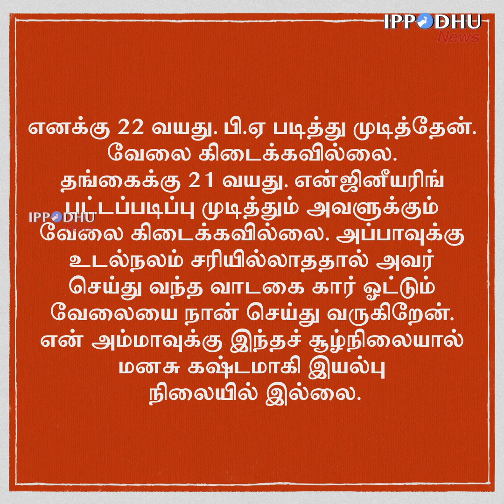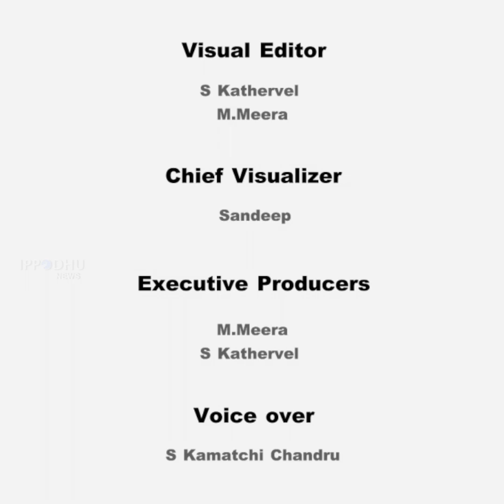அம்மாவின் மீது அன்பு வைத்திருப்பவரா நீங்கள்? இதைப் பாருங்கள் | IPPODHU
அம்மாவின் மீது அன்பு வைத்திருப்பவரா நீங்கள்? இதைப் பாருங்கள்; பொதுநல நோக்கில் நடத்தப்படும் டிஜிட்டல் ஊடகமான இப்போதுவுக்கு உங்களால் இயன்ற உதவியை இப்போதே செய்யுங்கள்